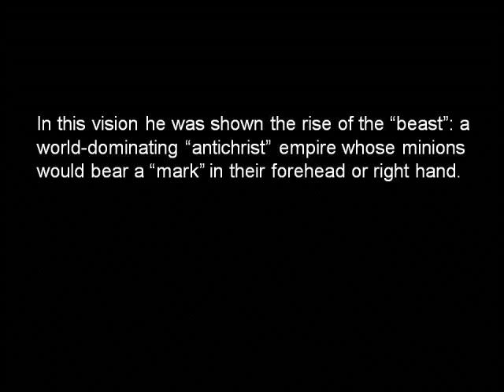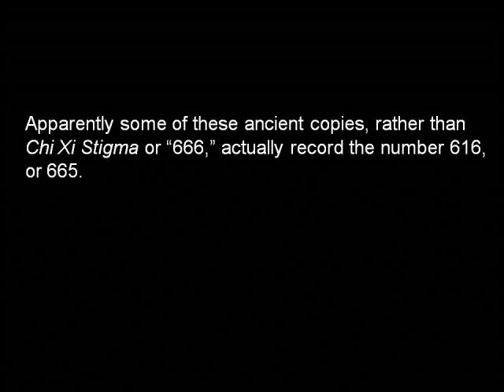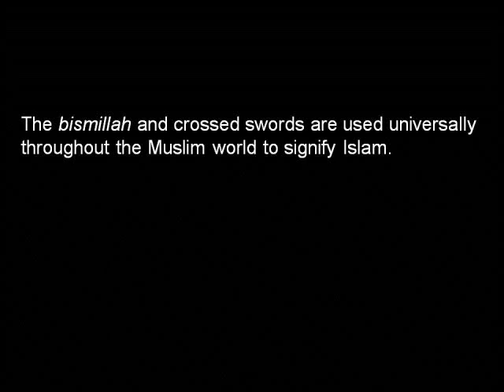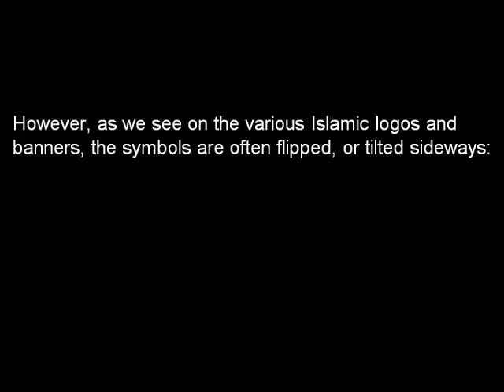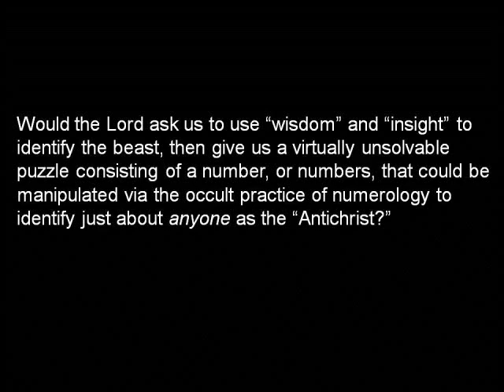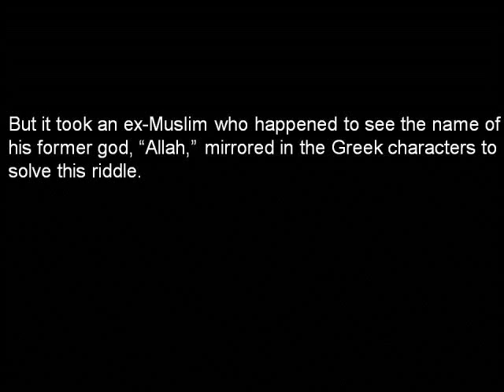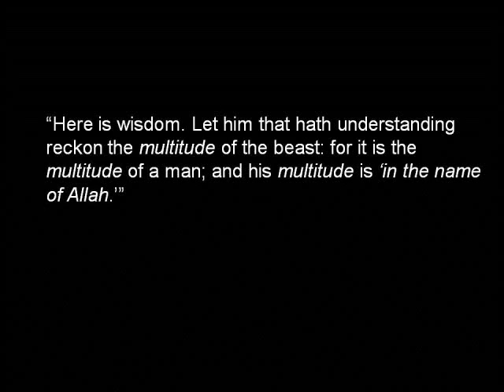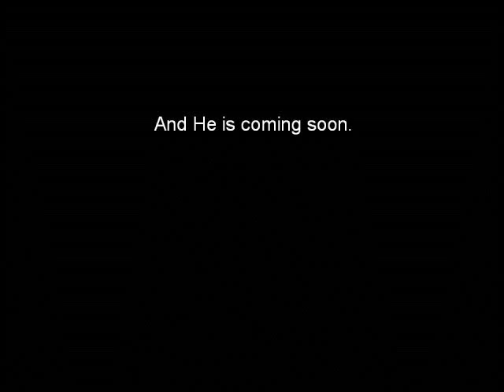The Mark of the Beast and Islam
This video describes one of the most important Revelations of our time:

The understanding that the Islamic “bismillah” fulfills the Bible’s “mark of the beast” is becoming more well-known in Christian eschatological circles, but most of the world is still completely unaware. There are many books and videos that explain the concept, but most are too long or too confusing to capture the interest of the casual observer. Please forward this clear, brief (8 minute), explanation of “the mark of the beast” and its link to Islam to those who may not have yet heard the message.

In the year 2015, as we approach the year of jubilee and are witnessing the rise of the Islamic State (ISIS) with its prominent black flags, Islam’s connection to the “mark of the beast” is something everyone on the planet needs to be aware of.

To my subscribers: this video is a re-release of my original video, The Mark of the Beast, with some issues (skipping slides) corrected, as well as a couple of other minor enhancements.